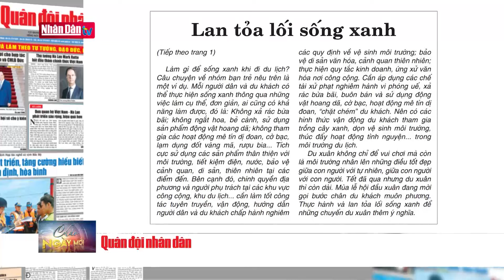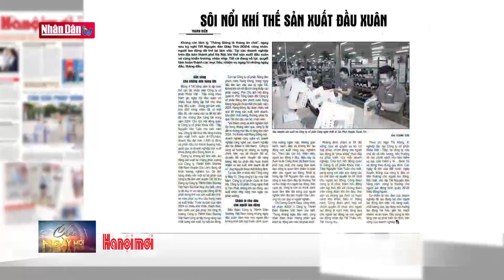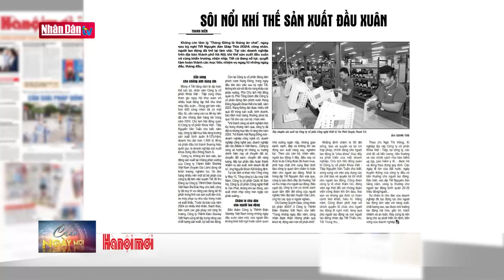Loại đất nào không có giấy tờ được cấp sổ đỏ? | ĐIỂM BÁO ngày 18-2-2024